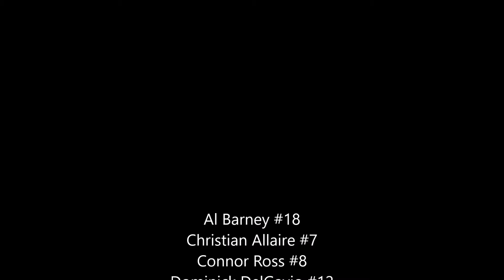Senior Night Owls Boys Oct 17, 2017